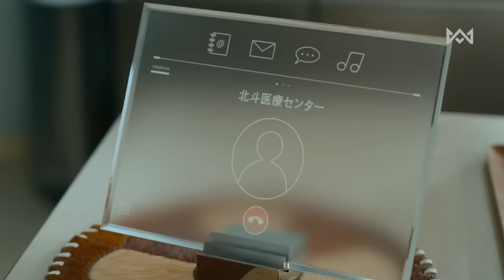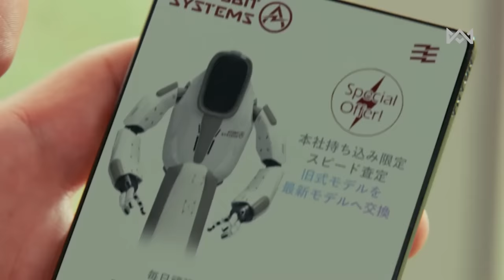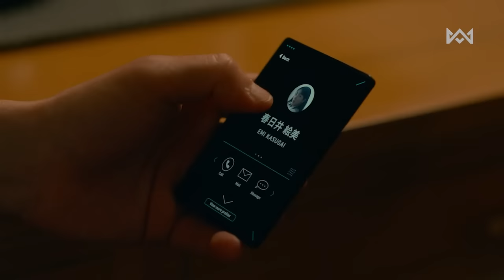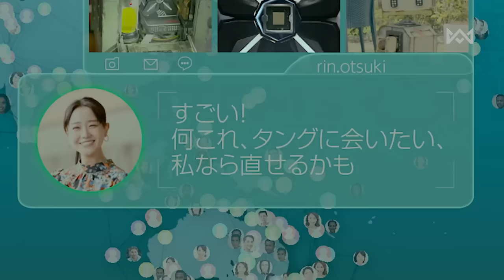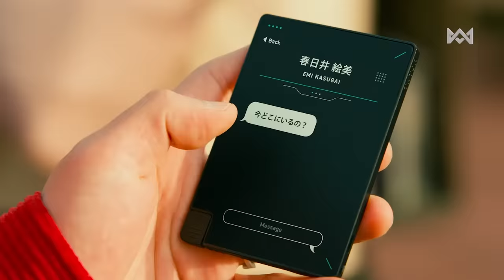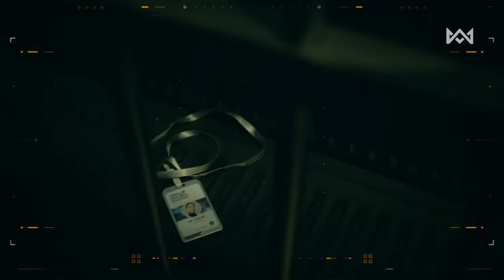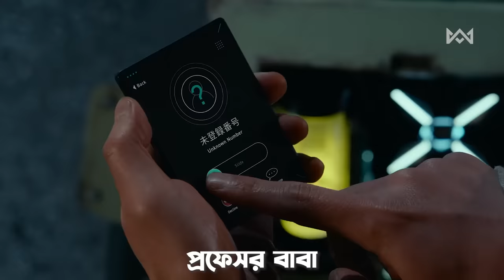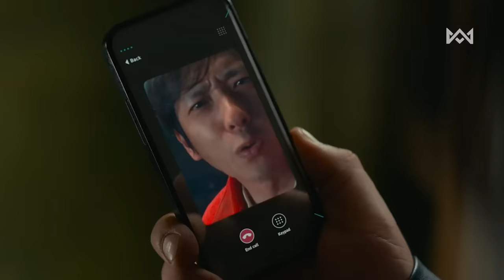ফ্যান্টাসি ড্রামা 💖 Tang (2022) Movie Explain In Bangla Korean Drama Bangla 🟤 Cinemohol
🟫  Tang (2022) Movie Explain In Bangla Korean Drama Bangla | Japanese Drama Bangla

২০২২ সালে মুক্তি পাওয়া জাপানিজ রোমান্টিক ফ্যান্টাসি ড্রামা Tang and Me (2022) Bangla Explain

● Movie Name : Tang and Me (2022)
● IMDb RATING : 5.6
● MyDramaList : 7.9
● Google User Like Ratio : 89%
● Country : Japan
● Genre : Adventure, Fantasy, Sci-Fi
● Director : Miki Takahiro
● Starring : Ninomiya Kazunari, Mitsushima Hikari
● Production company : Shimoda Atsuyuki
● Release Date : Aug 11, 2022

Tang and Me (2022) Explained in Bangla
Tang and Me Bangla Explanation